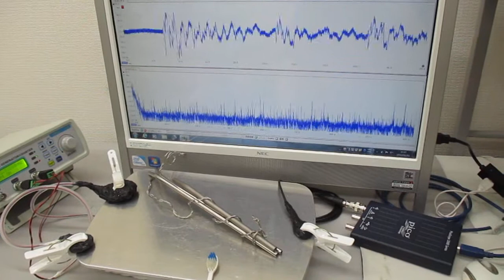音圧測定解析に基づいた、超音波伝搬制御実験（スイープ発振とパルス発振） ultrasonic-labo